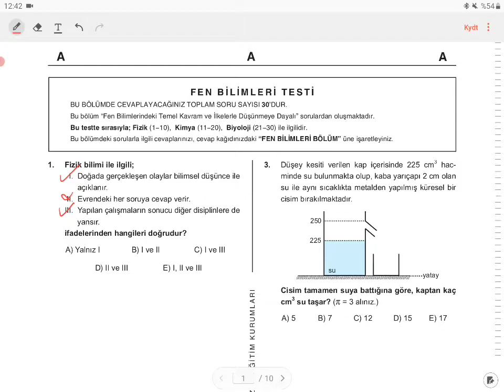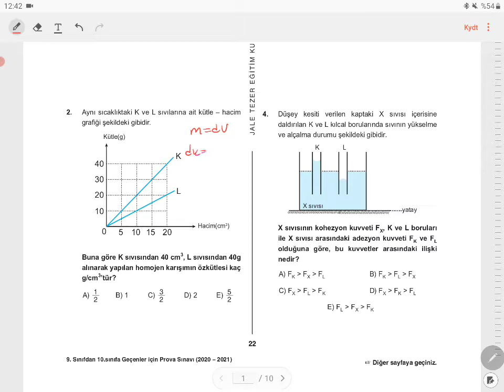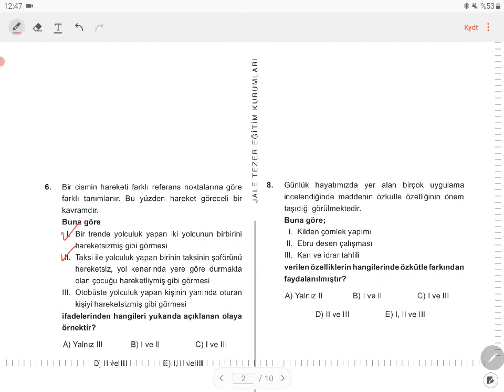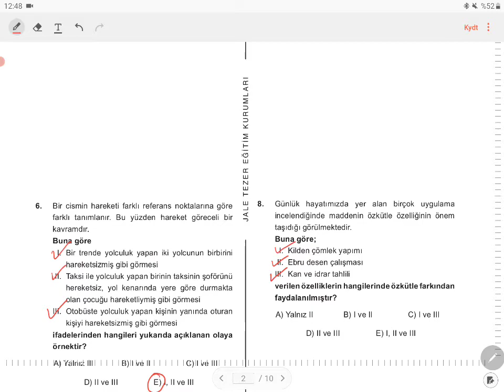9.Sınıf Fizik Örnek Deneme Soru Çözümleri